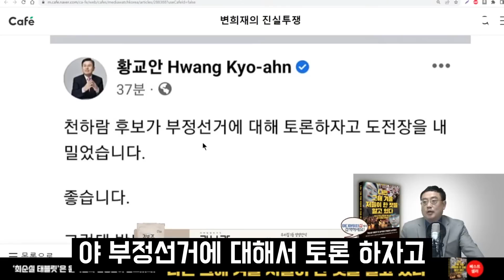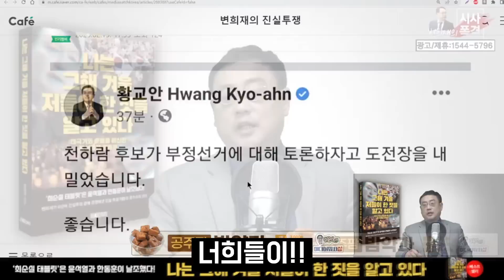'황교안'이 '황교활' 인 이유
* 미디어워치 공식 후원계좌 (변희재 대표 고문 소속)
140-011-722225 (신한은행, 예금주 : ㈜미디어실크에이치제이)